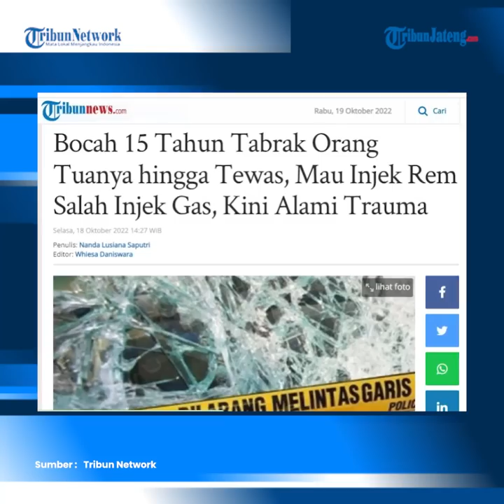Innalillahi Suami Istri Meninggal Tertabrak Mobil yang Dikemudikan Anak Sendiri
Pasangan suami istri di Balikpapan, Kalimantan Timur tewas setelah tertabrak mobil yang dikemudikan oleh anaknya sendiri. Diketahui korban TI merupakan seorang anggota TNI.

Pasangan suami istri (pasutri) yang tewas ditabrak mobil Toyota Innova yang dikemudikan oleh anaknya sendiri rupanya anggota TNI. Korban yakni TI, anggota TNI berpangkat Peltu, saat itu sedang berboncengan dengan istrinya berinisial MT.

Kasatlantas Polresta Balikpapan Kompol Ropiyani, Selasa (18/10/2022) mengungkapkan, kejadian tersebut bermula saat TI dan MI berboncengan menggunakan Honda Vario bernomor polisi KT 6537 HF.